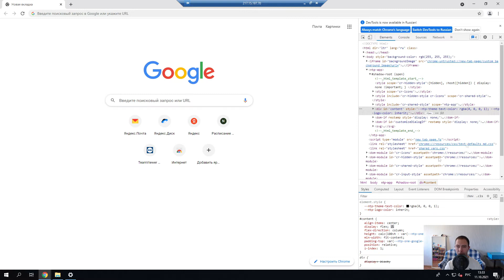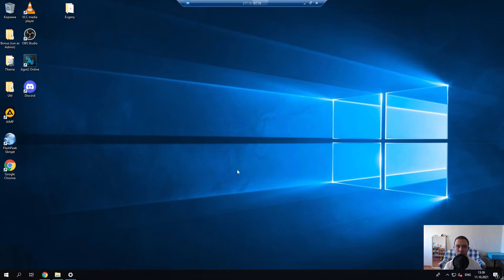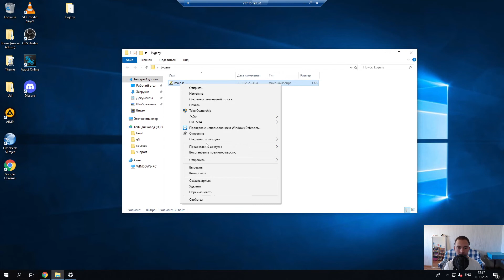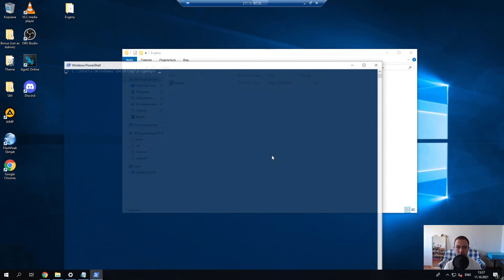Как запустить код на языке JavaScript?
🌐 Наш сайт Ещё в альфа стадии находится, поэтому что-то может быть недоделано. Скоро будет бесплатный онлайн-тренажёр

☎️ Если есть вопросы пишите/звоните по телефону: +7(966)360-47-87